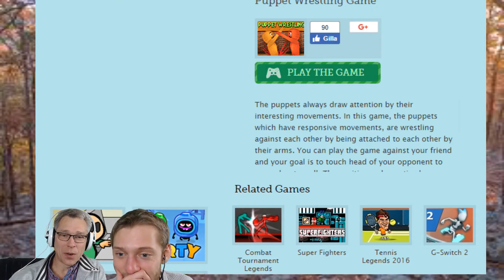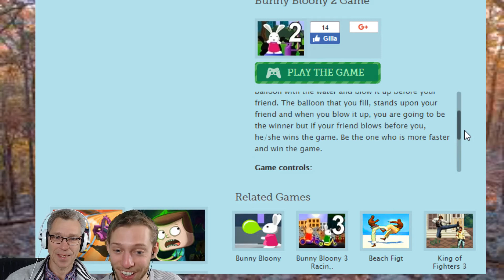I challenge my dad in video games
I invited my dad to my youtube studio and to make him proud I had to beat him in a tough competition in video games. It might be that I had the upper hand due to my 20 years of gaming experience. But as you can see in the video, it wasn't obivous who the winner would be. I'm not sure if dad is lying when he says that this was the first time he played video games in his entire life. But he really put me to the test this time!

Cred to Artist!:
Konac - Home